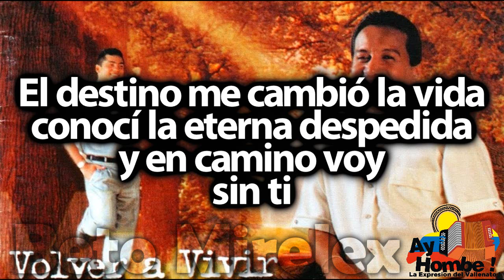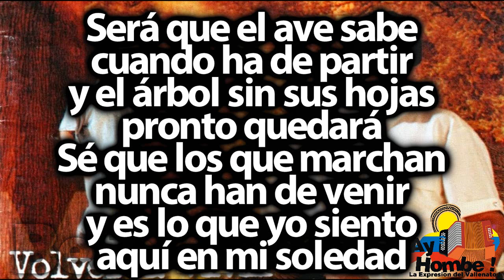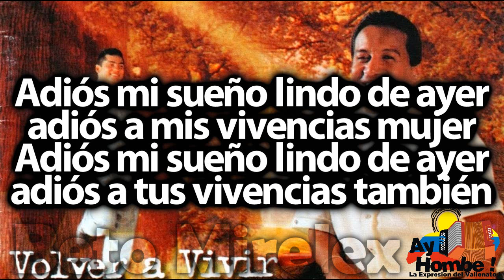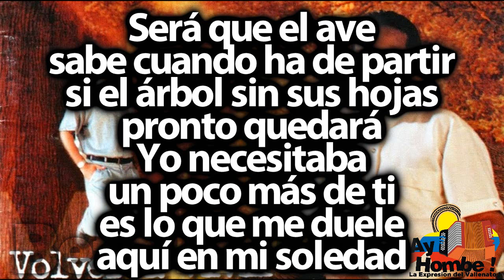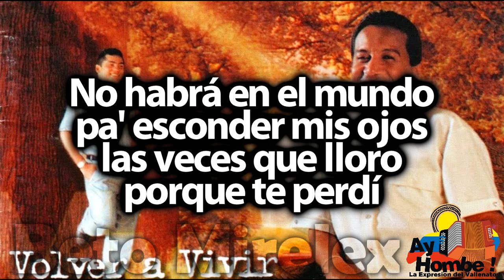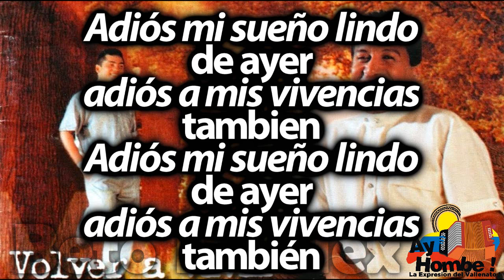Sueños y vivencias- Diomedes Diaz (Con Letra ) Ay Hombe!!!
Titulo: Sueños y vivencias
Voz: Diomedes Diaz
Acordeon: Ivan Zuleta
Compositor: Efren Calderon
Ritmo: Paseo
Album: Volver a vivir
Año: 1998

Letra:

El destino me cambió la vida
conocí la eterna despedida
y en camino voy
sin ti

Quien no sabe
que es una partida
solo vine a conocer la vida
cuando se marchó

Se llevó un pedacito de mi
de adentro
nos dejó su sonrisa inmortal
sentida

Cuando vine a entender el adiós
fue cierto
se llevó su vida

Será que el ave sabe
cuando a de partir
y el árbol sin sus hojas
pronto quedará
Sé que los que marchan
nunca han de venir
y es lo que yo siento
aquí en mi soledad

Te llevaste el alma
te llevaste todo
me dejaste solo

Y comprendí lo que es
sentirse solo
que existe un camino
que hay que continuar

Dos gotas de agua
nunca son iguales
mienten quien lo dice
nunca son igual

De todas formas
distinto es el cariño
otros son los años
y no es el mismo andar

Y por lo grande
que fue tu cariño
juro por mis hijos
esto no acabará

Adiós mi sueño lindo de ayer
adiós a mis vivencias mujer
adiós a tus vivencias también

En la noche mi desvelo eterno
es mi llanto mas largo
que el tiempo
y así vivo yo
el dolor

Nadie sabe
lo que llevo dentro
en la Biblia quedó
un salmo abierto
que un dia me leyó

Y un adiós
me quedo de su voz
silencio
las campanas el cielo escucho
dolido

Fue a la cita sagrada con Dios
fue cierto
se acabo el camino

Será que el ave
sabe cuando ha de partir
si el árbol sin sus hojas
pronto quedará
Yo necesitaba
un poco más de ti
es lo que me duele

te llevaste todo
me dejaste solo

La ultima vez
que yo te vi en los ojos
nunca imaginaba
que ibas a partir

Querías vivir
porque de todos modos
aun en la tristeza
tu querías tu reír

Dímele a Dios
que me ha dejado solo
me ha quitado todo
al llevarte a ti

No habrá en el mundo
pa' esconder mis ojos
las veces que lloro
porque te perdí

Adiós mi sueño lindo
de ayer
adiós a mis vivencias
mujer
de ayer
también (Bis)

HD
Clasicos
Grandes Exitos
Festival Vallenato
Paseos Romantico
Colombias
Colombianas
Chidas
Vallenato con Letra
Completo